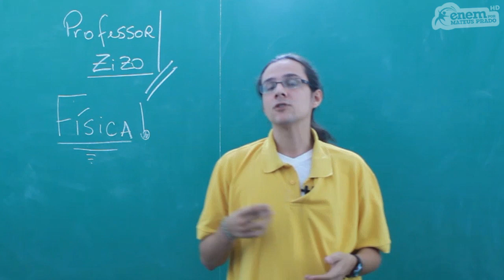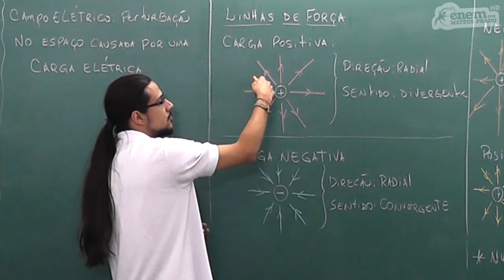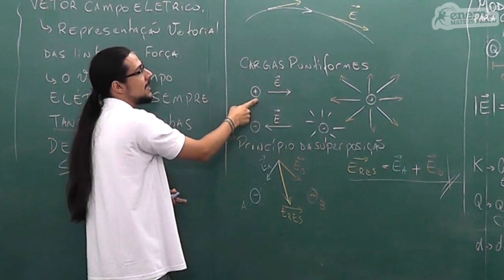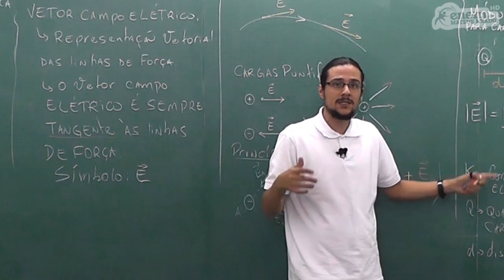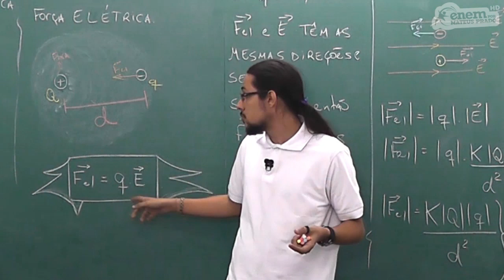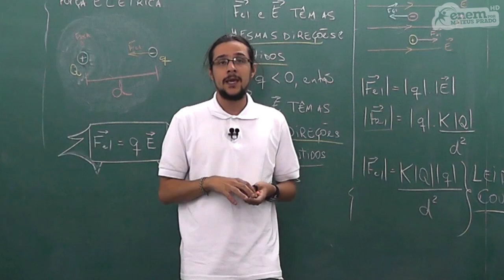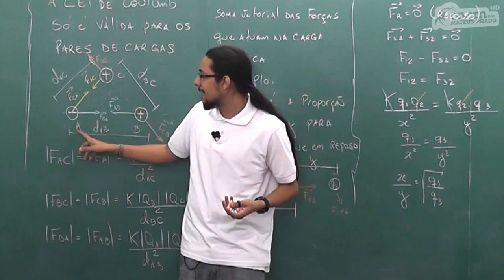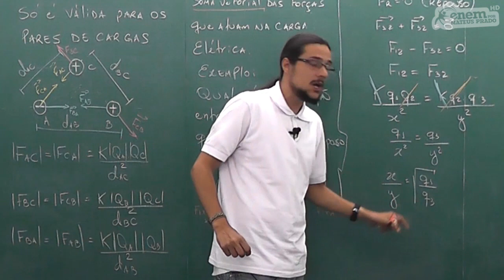ENEM - NATUREZA - AULA 06 - Competência 2: Energia, Circuitos Elétricos e Consumo Racional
Conteúdo a ser desenvolvido na Competência 2:
-- Dimensionar circuitos ou dispositivos elétricos de uso cotidiano.
-- Relacionar informações para compreender manuais de instalação ou utilização de aparelhos, ou sistemas tecnológicos de uso comum.
-- Selecionar  testes  de  controle,  parâmetros  ou  critérios  para  a  comparação  de  materiais  e produtos, tendo em vista a defesa do consumidor, a saúde do trabalhador ou a qualidade de vida.

A competência 2 de Natureza, possui um total de 7 aulas. Para não perder as atualizações desta e das demais áreas, inscreva-se em nosso canal para acompanhar 2 aulas por semana até abril e 5 aulas a partir do mês de maio.

Se gostou dessa videoaula do Professor Zizo, clique em Gostei (joinha)!